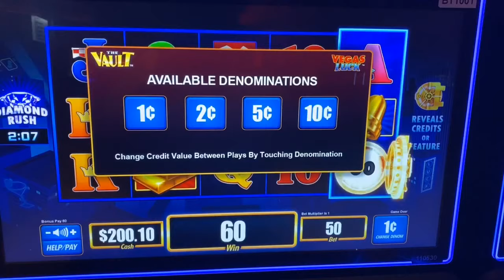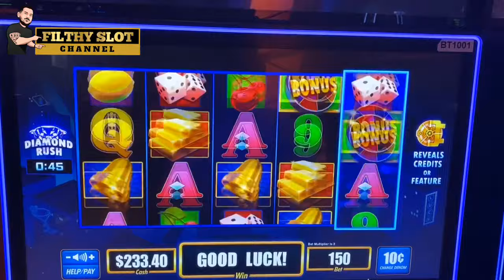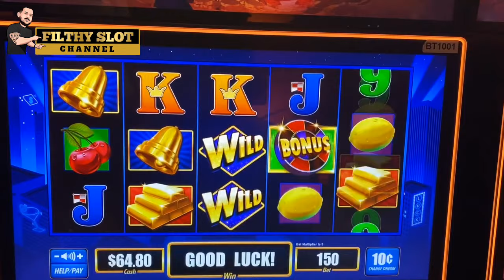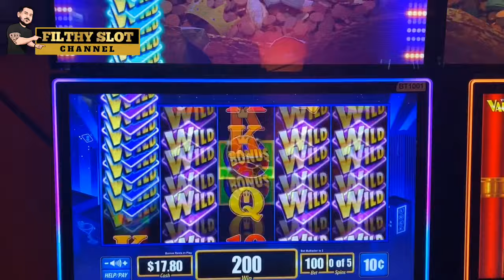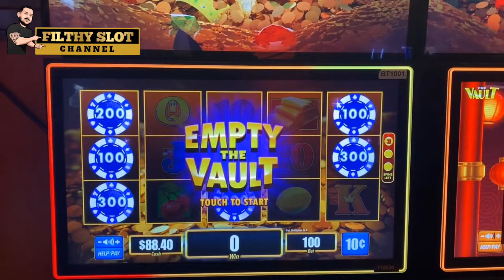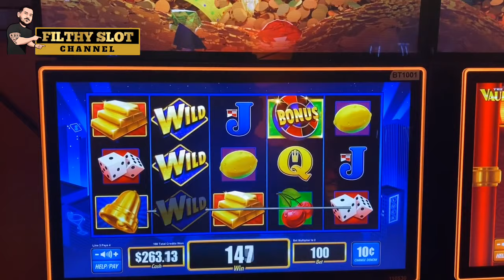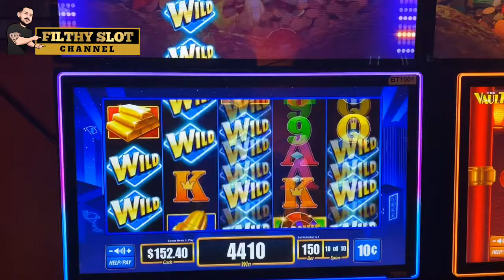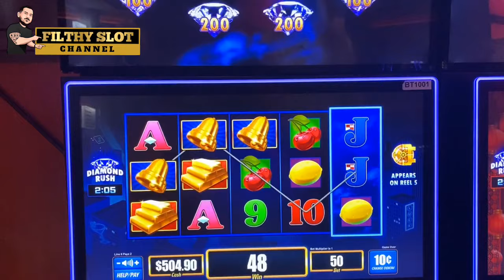THE VAULT 💎 DIAMOND RUSH HIGH LIMIT !